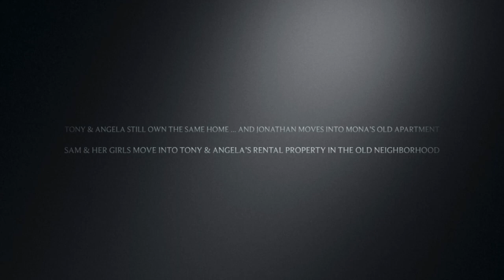Who’s The Boss Reboot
Sam reaches the end of a messy divorce and returns home to 3344 Oak Hills Drive Fairfield, CT with her young girls in tow.  One with a firecracker personality and fiery red hair named after the woman who taught her to live life to the fullest - Mona.  Her other daughter is quiet and reserved and named after Sam’s birth mother, Marie.  She wants them to grow up in the old neighborhood surrounded with love and family.  She moves into the old rental house Angela and Tony have in the neighborhood.  Angela fills her time fighting for gay rights, Tony is semi retired, still teaches at a local school as a substitute teacher.  Jonathan has moved into Mona’s old apartment and has found a Tony of his own in his handsome dog walker.  He has taken over the Bower advertising agency.  People change, but family is forever.